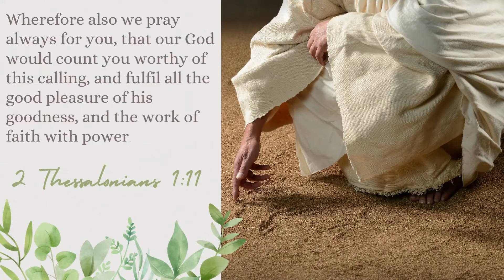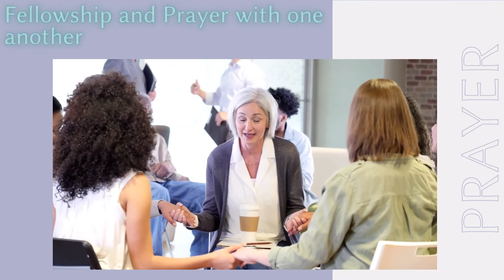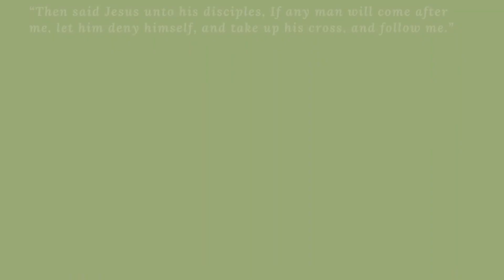Does The Eagle Soar At Your Command? Job 39_The VINE and Branches